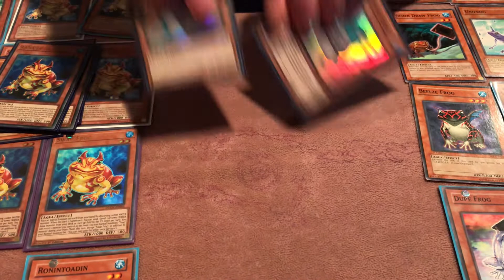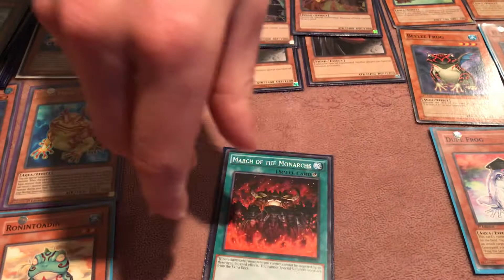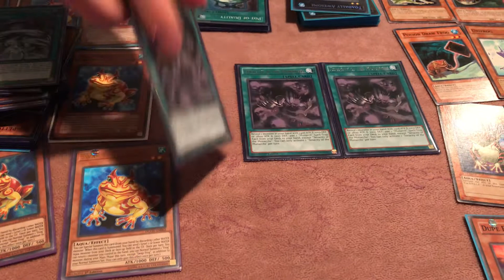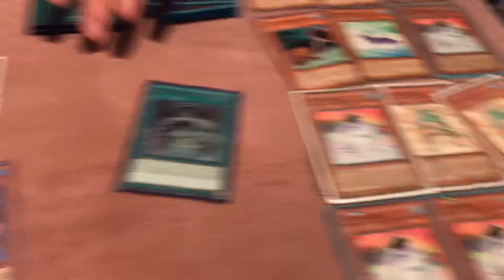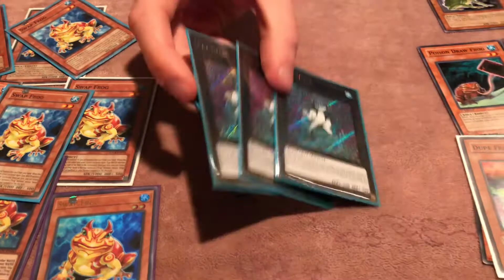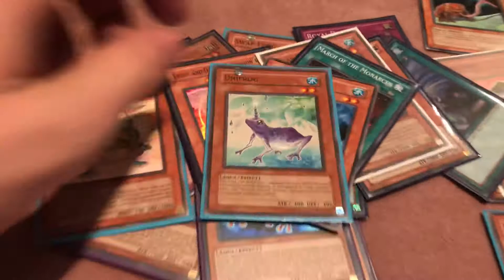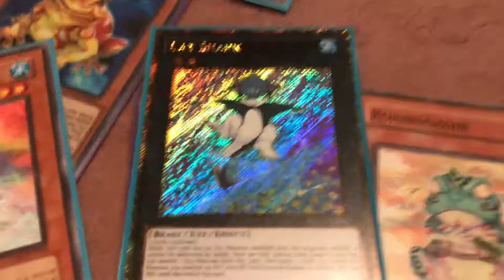FROG MONARCH APRIL 2020 FORMAT! (Cat Shark Turbo)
Project pat returns after 5 years with his favorite deck of all time! Enjoy!